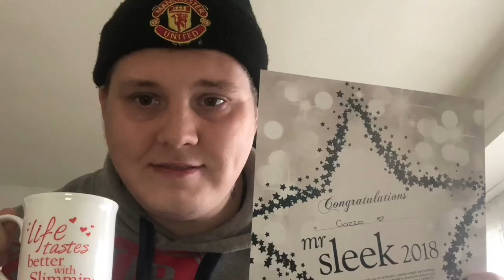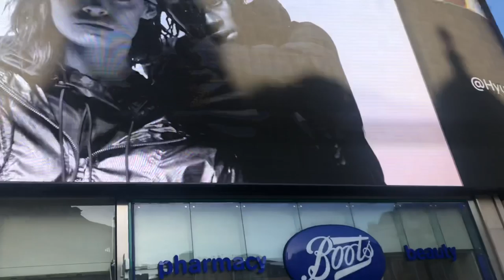OMG I MET KELLY BROOK !!